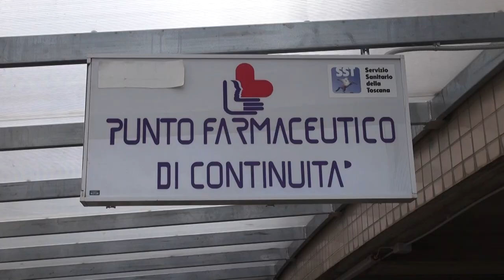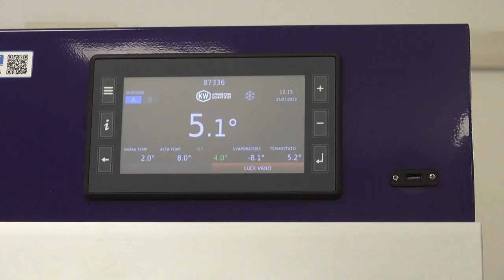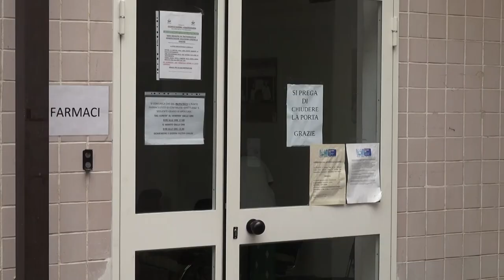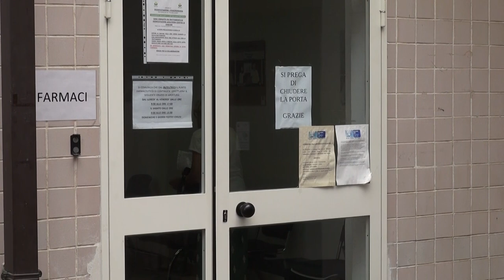San Donato, al punto farmaceutico arrivano i frigoriferi per i farmaci di nuova generazione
Novità al Punto Farmaceutico di Continuità dell'Ospedale San Donato che è stato dotato di due nuovi e potentissimi frigoriferi di ultima generazione per la conservazione dei farmaci ad alto costo, questi due dispositivi, dal valore complessivo di 15.000 euro hanno una tecnologia di ultima generazione che consente un monitoraggio costante dei parametri di conservazione. Sono dotati di doppio motore e garantiscono continuità di raffreddamento, inoltre la presenza di più sonde all'interno determina il mantenimento della temperatura uniforme ed eventuali cambiamenti dei parametri sono monitorati costantemente da remoto.